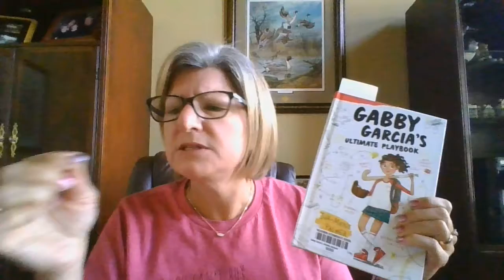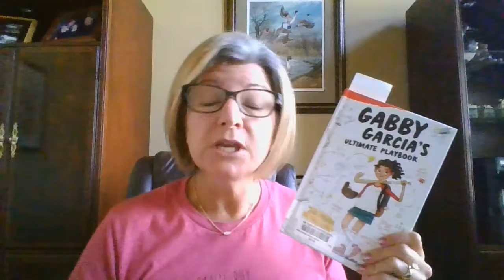Readers are successful! BTT 7/28/20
School is about to begin again. Are you ready? Have you been reading? Have you decided to give your brain a break and not read ANYTHING all summer? Y'all, numerous studies show that when 2 kids end the school year at the exact same reading level and one reads a little every day and the other does not read at all... the one who read just 20 minutes a day has moved up several reading levels while the one you "took a brain vacation" has moved back several levels. So, when they get back to school, there is a pretty wide gap between the two of them.

Reading makes you smarter. Reading takes you to places you can only imagine. Reading introduces us to people with struggles we have never even dreamed of and makes us more empathetic. I could go on, and on, and on and... you get the point.

If you have been taking a break from reading, now's the time to get back at it. YOU have an amazing future in store for you but YOU are responsible for getting there. Amazing jobs, lives, and experiences don't just fall into peoples' laps who hang out on their couch binge watching Disney+. Go grab a book and get reading!